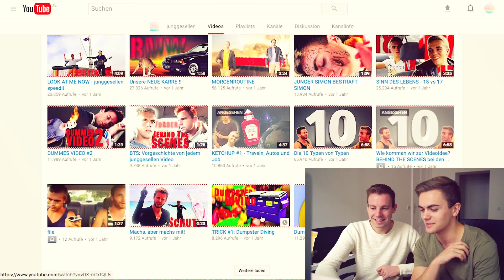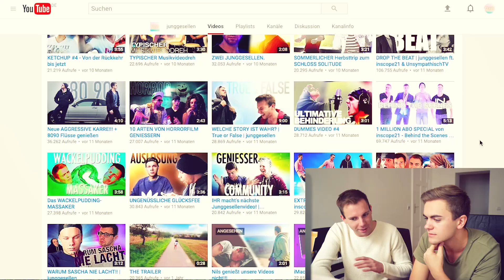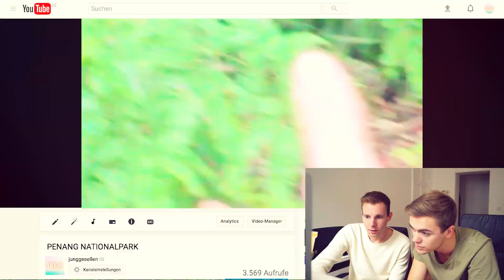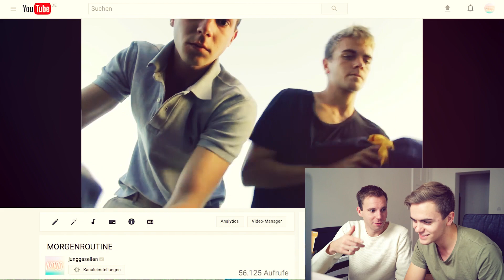WELTREISE VIDEOS ANSCHAUEN | junggesellen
Heute erzählen wir euch was damals sonst so bei unserer Weltreise abging, und kommentieren dazu unsere weirdesten Videos von der ganzen Reise :D

► saehmon
► typischtyp

► typischtyp
► saehmon